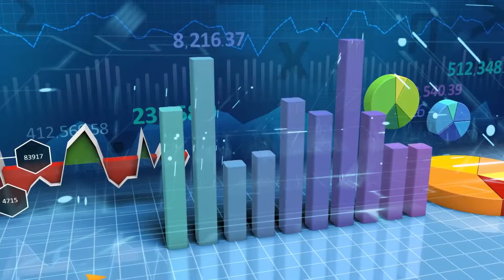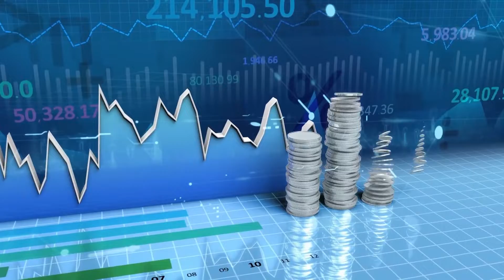Финансовая Грамотность. Можно ли ограничить онлайн-операции по картам